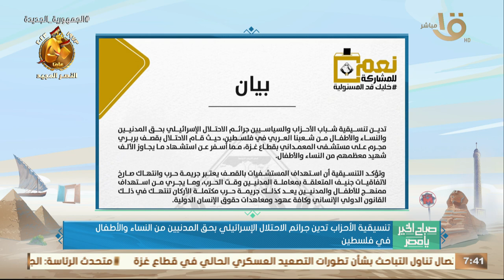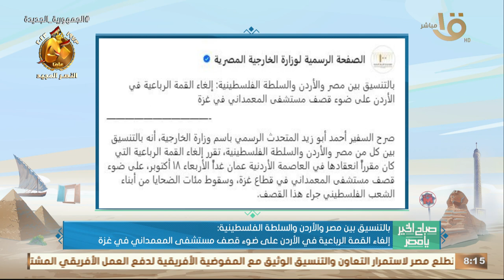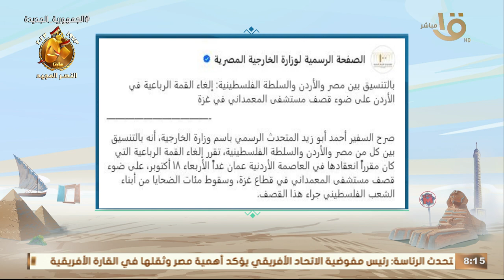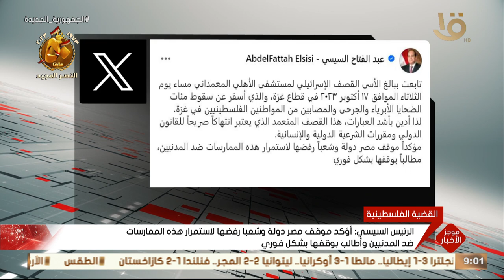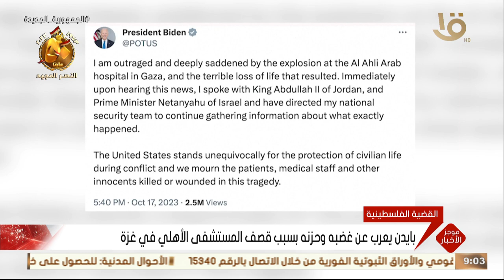صباح الخير يا مصر | متابعة لتطورات العدوان على غزة والجهود المصرية لاحتواء الموقف.. حلقة 18-10-2023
صباح الخير يا مصر | متابعة لتطورات العدوان على غزة والجهود المصرية لاحتواء الموقف.. حلقة كاملة 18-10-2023